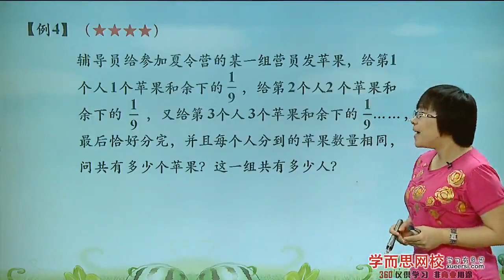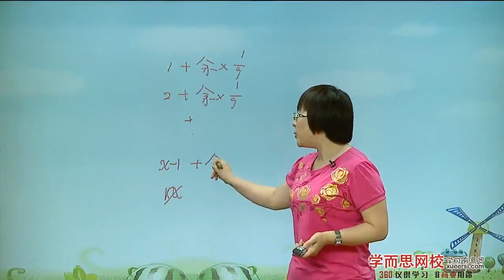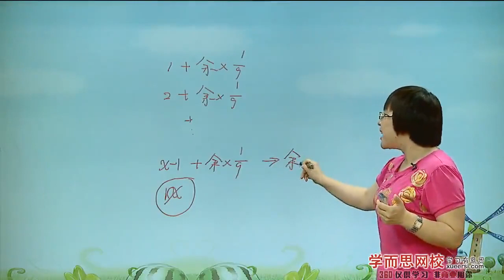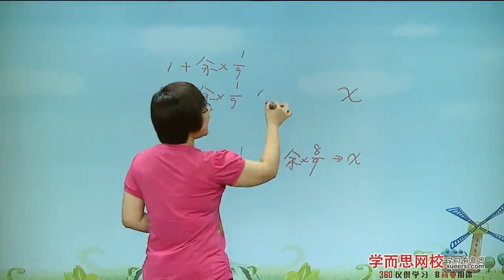学而思 六年级 分数、比例应用题精讲例4